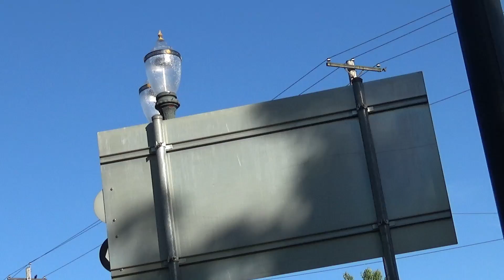Life Around The Moda Center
This is what life is like near and around the Moda Center In Portland Oregon.